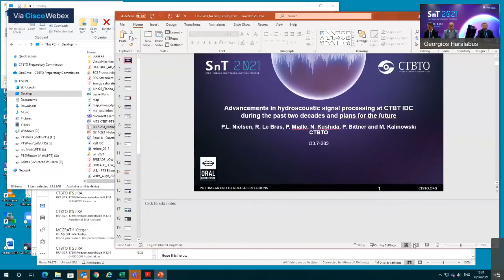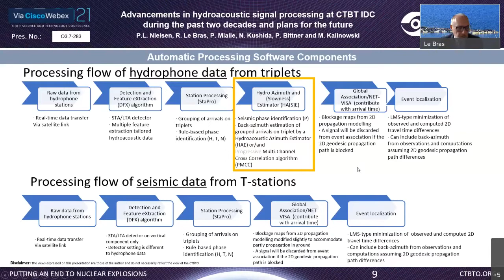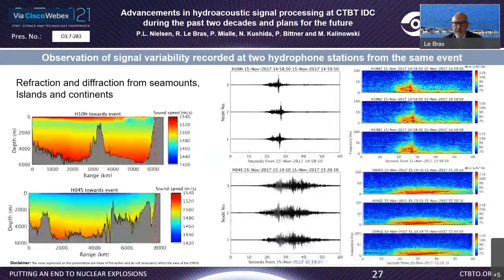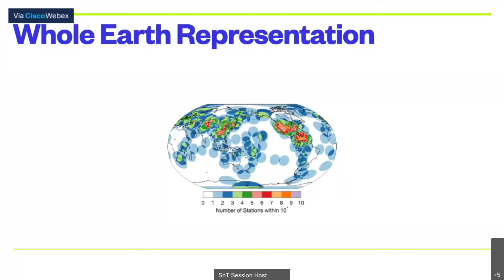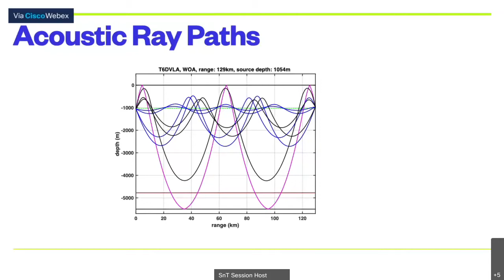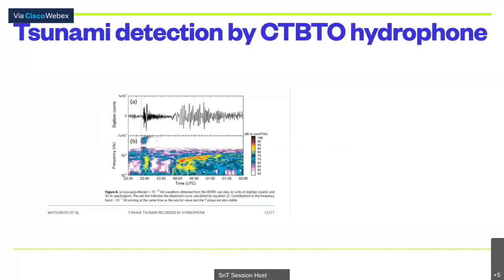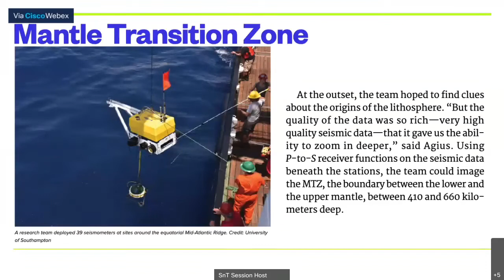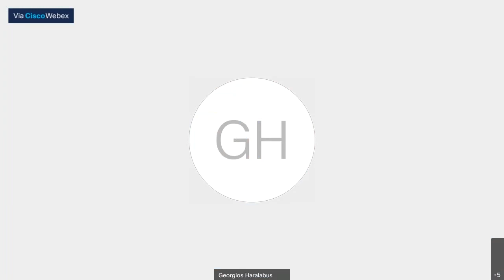Vienna International Centre, Stage 1: Wednesday 30 June, Afternoon session 3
CTBTO S&T 2021 : Vienna International Centre, Stage 1 :

00:02:40 Invited Talk: Advancements in Hydroacoustic signal processing at CTBT IDC during the past two decades and plans in the future

00:35:47 Highlight Talk: Improving ocean monitoring through the expansion of the global seismographic network on the seafloor